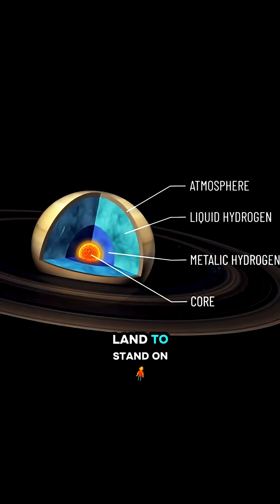What if I Fall INTO SATURN ?? 🤔 w/ Neil DeGrasse Tyson